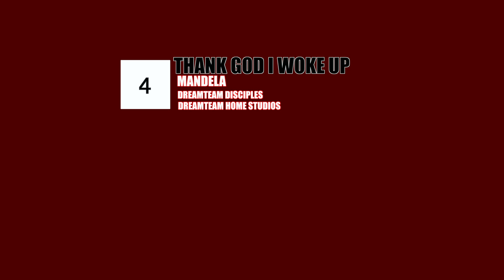Thank God I Woke Up (Episode 4)